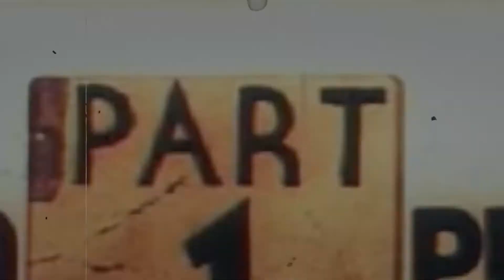COD Warzone La Maldición de Verdansk Español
Hoy, cae la noche.

Esto es la Maldición de Verdansk, ya disponible en

ModernWarfare y Warzone.